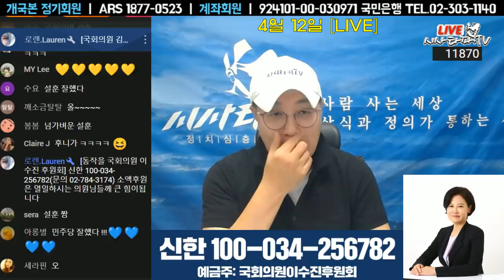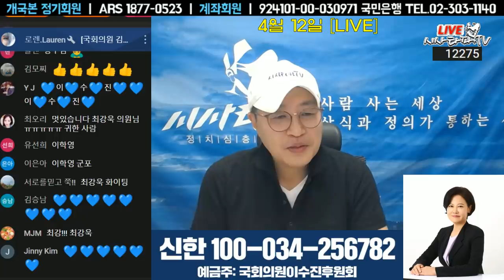이수진 의원-오늘 의총에서 하나된 마음, 국회위에 검찰있다. 반드시 통과...